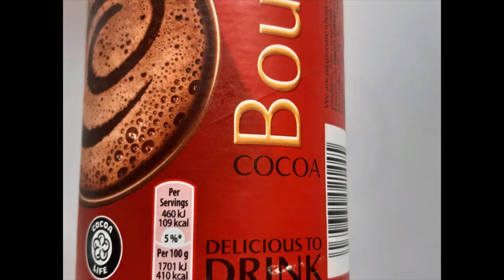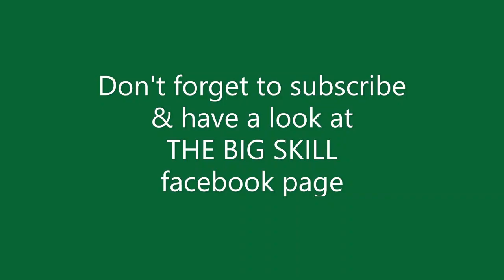Homemade Luscious Lip Balm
Watch as Katey cooks up 3 delicious flavours of lip balms,
Vanilla berry shimmer, Chocolate orange and Honey.
Plus a useful stove-top tip on making soothing balm with natural beeswax.

Ingredients:
Base: 3g bees wax pellets, 3g Shea Butter, 3g Coconut Oil
Flavour: Natural Vanilla essence, Cocoa powder and Honey
Used lipsticks, sparkling eye shadow, three small containers

If you are living near Hereford or in Wales, then Katey's Craft Kit for this Lip Balm tutorial can be delivered to your door.